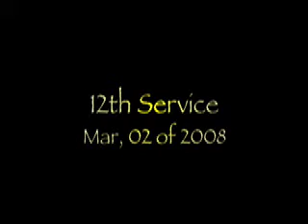ALEX RIGHETTO: 12th Service #01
12th Service on March 02 of 2008. Joins us...(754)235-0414